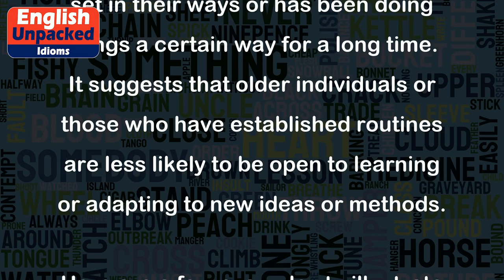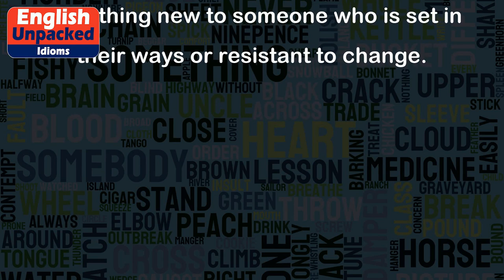You can’t teach an old dog new tricks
The idiom "You can't teach an old dog new tricks" means that it is often difficult to teach or change the habits or behavior of someone who is set in their ways or has been doing things a certain way for a long time. It suggests that older individuals or those who have established routines are less likely to be open to learning or adapting to new ideas or methods.
Here are a few examples to illustrate the usage of this idiom:
1. Example in a conversation:
Person A: "I've been trying to get my grandfather to start using a smartphone, but he refuses to learn."
Person B: "Well, you know what they say, you can't teach an old dog new tricks."
2. Example in a workplace setting:
Manager: "We are implementing a new software system, and I expect everyone to learn how to use it."
Employee: "I'm not sure if Mr. Johnson will be able to adapt. You can't teach an old dog new tricks, after all."
3. Example in a personal context:
Friend A: "I've been trying to convince my mom to try a new hobby, but she's not interested."
Friend B: "Sometimes, it's just hard to change someone's routine. You can't teach an old dog new tricks."
In all of these examples, the idiom is used to convey the idea that it can be challenging to teach or introduce something new to someone who is set in their ways or resistant to change.